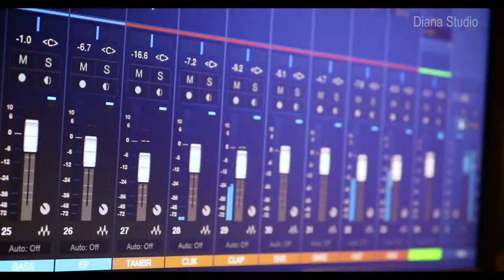oh dilruba ini sangamolsavam guitar solo { Brown Babu}അഴകിയ രാവണൻ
Original Credits.
Directed by: Kamal
Produced by: V P Madhavan Nair